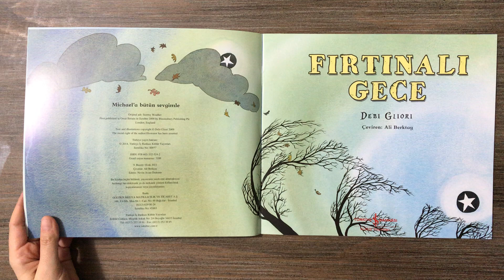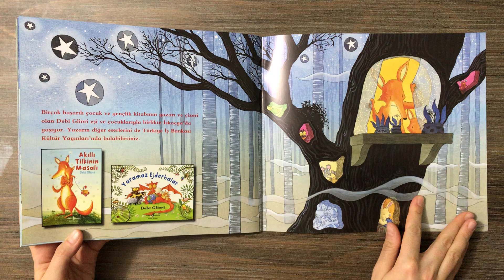Fırtınalı Gece Debi Gliori Türkiye İş Bankası Yayınları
Aliş bilingual yani çift dilli bir çocuk. Şu anda 21 aylık ve İngilizce ile Türkçe'yi tamamen anlayabiliyor.
Bazen Ingilizce'yi bazen Türkçe'yi bazen de Alice'yi tercih ediyor ve toplamda yaklaşık 100 kelime söyleyebiliyor.
Doğduğundan beri Ingilizce ya da Türkçe kitap okuyoruz ve bolca konuşuyoruz.
Gündelik hayatta bir işi yaparken ne yaptığımızdan ona bahsediyoruz.
Kendi kendine mimikler, sesler ve en fazla bağımsız 5 kelime ile anlatabildiği iki kitabı var.

Alişe Dair'de neler bulabilirsiniz?
*İngilizce ve Türkçe çocuk kitaplarını bulabilirsiniz.
*Bu çocuk kitaplarının tüm sayfalarının incelemesini görebilirsiniz.
*Sesli, Işıklı, Dokunsal oyuncakları her ayrıntısının testine eşlik edebilirsiniz.
*Çocuk dostu mekan paylaşımlarını bulabilirsiniz.
*Belki daha sonra bilingual yani çift dilli çocuk eğitimi hakkında paylaşımları da bulabilirisiniz :)